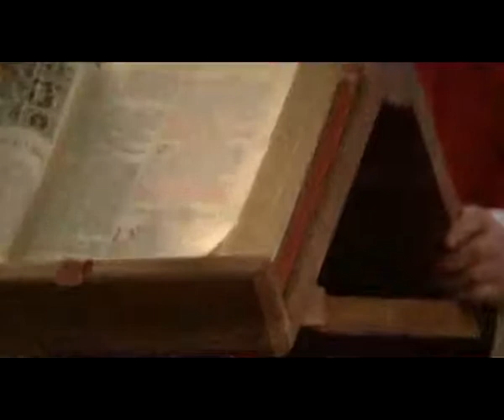Santa Lucia 2012 - Parte 3